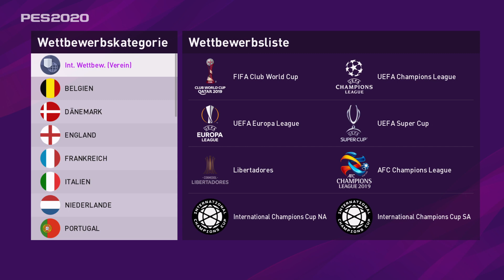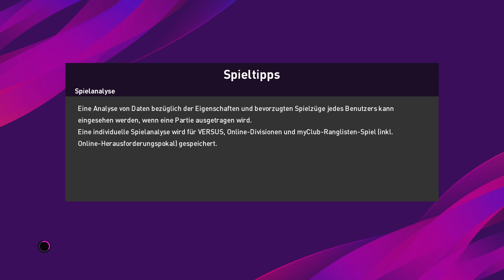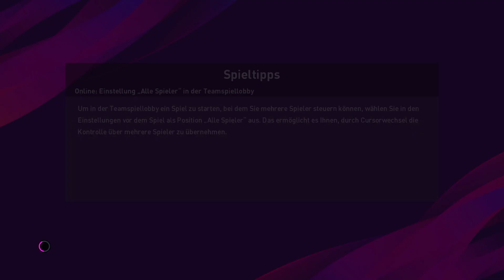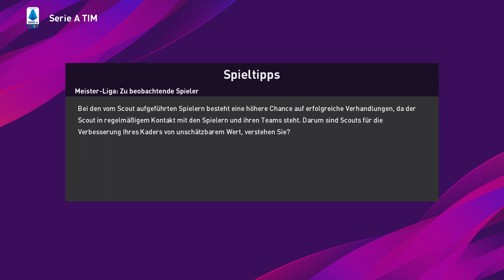eFootball PES 2020 Karriere AS Roma 2.0 #1/ Zum Auftakt gegen Juventus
Neuauflage der Karriere mit dem AS Roma

Im September 2019 wurde eine Karriere mit AS Roma gestartet.
Allerdings viel zu Früh. Denn ein Großteil der aktuellen Spieler waren noch nicht im Kader, Stadio Olimpico war noch nicht im Spiel, und die Währung im Spiel waren Yen und nicht Euro! Viele kleine Fehler die nicht zur Karriere passten!

Mit dem Start der Neuauflage sollte es jetzt realistischer wirken und mehr Freude beim zuschauen bereiten.

Original Namen und Trikots anderer Teams sind diesmal mit dabei. Auch Original Embleme und Wettbewerbe sollten diesmal nicht fehlen!

In diesem Sinne, gute Unterhaltung und viel Spaß beim verfolgen dieser virtuellen Trainerkarriere!